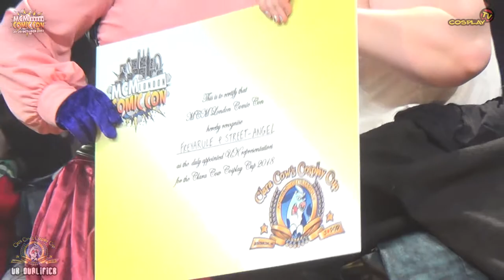MCM LONDON COMIC CON 2017 - The Clara Cow Cosplay Cup (UK Qualifier) - Announcement of results